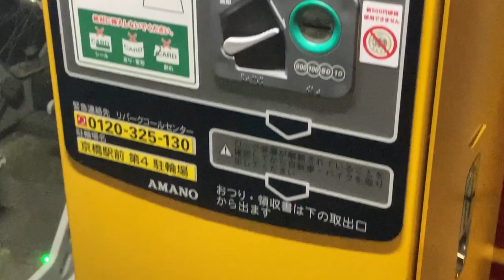精算機 アマノ FT-4000FX？ 画面表示 自転車駐輪場・コインパーキング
0:48 以降は別の駐輪場で撮影したサービス券・クレジットカードの交互表示です。